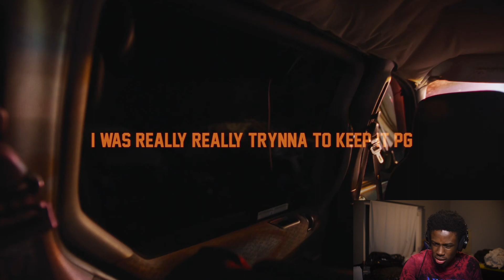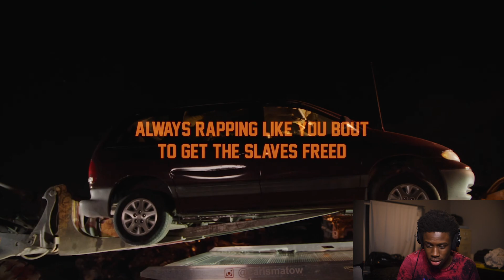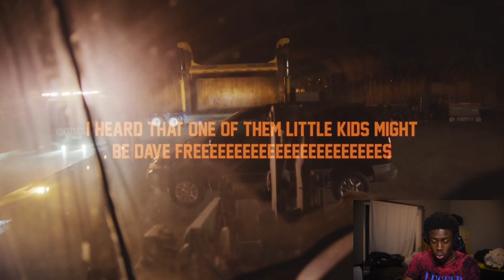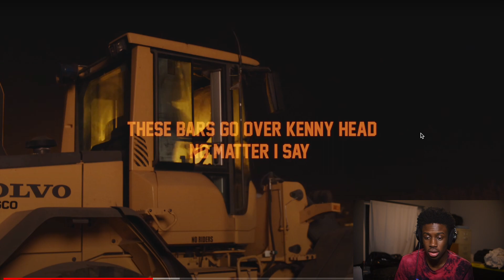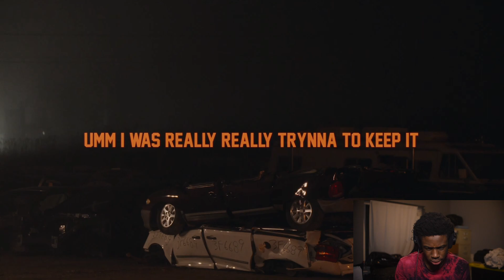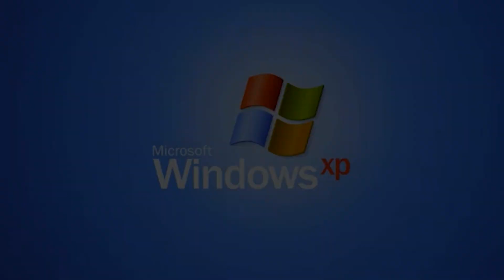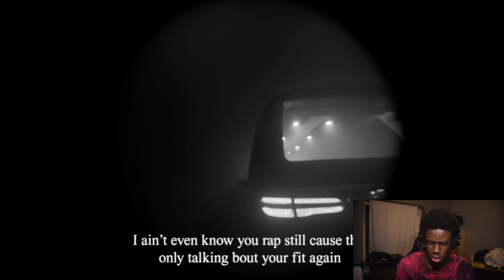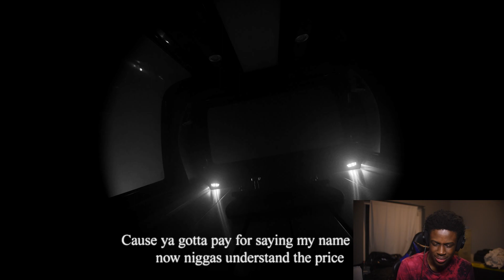THIS IS TOO WILD MOE | DRAKE "FAMILY MATTERS" REACTION